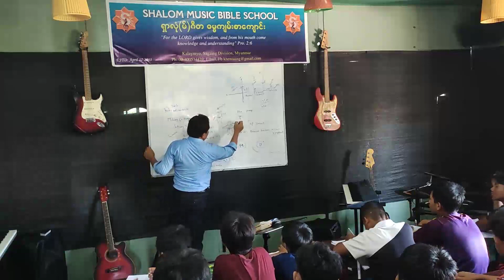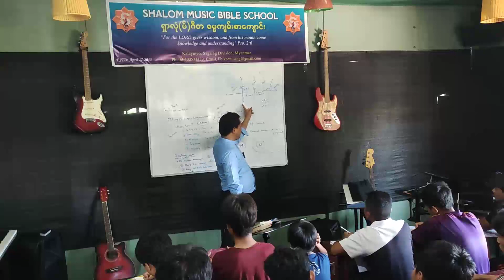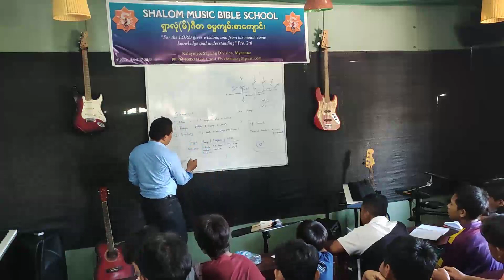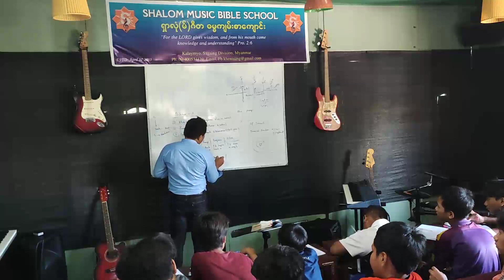Gupkhiatna (Part 7) Sihna nam-3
Hih Video te pen Facebook Page: SP Smart pan zong ki en thei hi.

Gupkhiatna Thu (Pasian Thu Laigil) kician takin Theih theih na ding in Lai Siangtho sung a Pasian Thu te hilhcian kikna Video ahi hi.

Pasian Thu (Gupna Thu) kician tak a theih ding ih deihsak te kiangah zong Share sawn ni maw.

Theihnop Kikupnop aom leh zong suakta tak a kingah hi.

Tu a pen Part 7 (Sihna Nam 3) thu hi in, Akik ah Part 8 om lai ding hi. Lungdam.😊